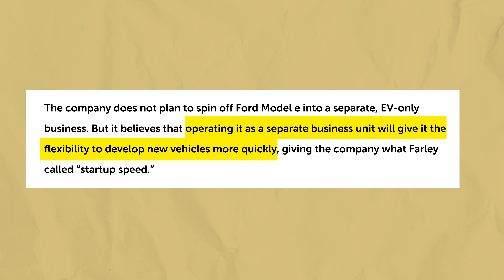The State of Electrification | The Ford Motor Company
What's happening with Ford and their State of Electrification? Check out this video and find out.